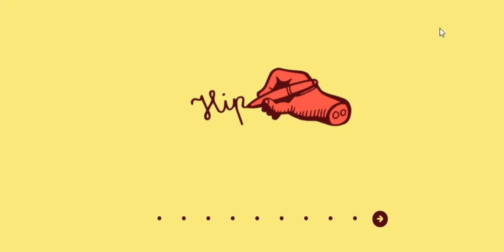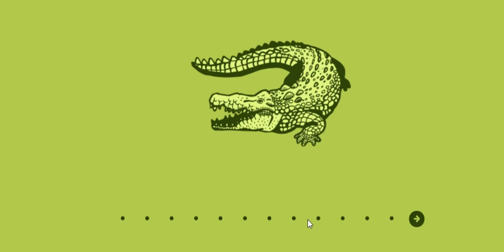Kosakata Bahasa Jerman Random